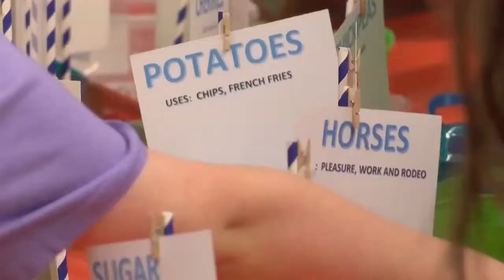Ag Days teaches Montana kids about where food comes from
Agriculture is one of Montana’s leading industries.

And the Cascade Conservation District has a way to get kids more excited about it.

“We are an agriculture base state and if you are going to eat the food you might as well know where it’s coming from,” Cascade Conservation District Administrative Assistant Laura Crawford said.

For the past ten years, they have been putting on an event known as Ag Days.

This two-day event is geared towards teaching fourth graders from all over Cascade County about agriculture.

“They are realizing and seeing where our products are coming from and how it helps our community and surrounding areas,” Morningside fourth grade teacher Nikea Voegel said.

Over 700 kids will visit the nine stations throughout the two days.

“We’re learning about bees, we’re learning about farming. This is really cool!” fourth grader Natalia Sanson said.

The catch? They don’t even realize they are learning.

“I love the hands on real-life experiences that they get to see and I mean these are the things that kids remember when they are adults. Seeing their faces light up and realizing oh that’s how this works,” Voegel said.

And their favorite part of the day?

“They love making the ice cream,” Voegel said.

The Cascade Conservation District is always looking for volunteers and sponsors for their Ag Day.